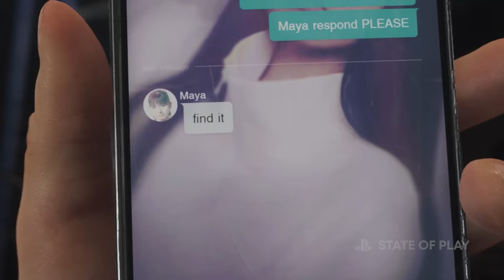Uno State of Play INCREDIBILE - TUTTI GLI ANNUNCI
È stato uno State of Play davvero incredibile. Talmente incredibile che abbiamo deciso di fare subito subito un video per raccontarvi tutti gli annunci e commentarli insieme.

- 0:00 Uno State of Play INCREDIBILE - TUTTI GLI ANNUNCI
- 0:34 Helldivers 2
- 0:48 Stellar Blade
- 1:34 Sonic x Shadow Generations
- 1:45 Zenless Zone Zero
- 2:27 Foamstars
- 3:06 Dave the Diver x Godzilla
- 3:28 V Rising
- 4:10 Silent Hill: The Short Message e Silent Hill 2
- 6:06 Judas
- 7:05 Metro Awakening
- 8:03 Legendary Tales
- 8:53 Dragon's Dogma II
- 9:21 Rise Of the Ronin
- 11:30 Until Dawn
- 12:29 Death Stranding 2
- 14:57 6 febbraio uno State of Play su Final Fantasy

ꕥ Arcadia Cafè Podcast: dove parliamo di videogiochi, arte, letteratura, cinema e tanto altro e cerchiamo di trovare un filo rosso tra tutti questi mondi (che hanno tanto in comune).
✦ Per ascoltare il podcast in versione audio, ci trovate su quasi tutte le piattaforme di podcasting, in particolare su:
✦ Per vedere la versione video, trovate alcuni degli episodi qui su Youtube.

ꕥ Arcadia Cafè Twitch: dove sfruttiamo l'interattività per condividere con voi le nostre passioni ed idee. Non mancheranno anche qui ospiti e format originali.
✦ Per tutti i dettagli e le informazioni, clicca qui ed entra nel nostro mondo di streaming!
✦ Abbiamo aperto inoltre un canale per pubblicare tutte le serie gameplay più importanti ➤

Per non perdervi nessun aggiornamento sul profetto, per discuterne insieme e per ricevere notizie in anteprima (nella sezione per i sub di Twitch)

gruppo Telegram, per chiacchierare di arti, dintorni... e gattini (maneggiare con cautela, è solo per i veri pazzi)

dove troverete post editoriali, reels, foto dei momenti più belli dei vostri giochi preferiti, il tutto condito da grafiche coloratissime e storie interattive.